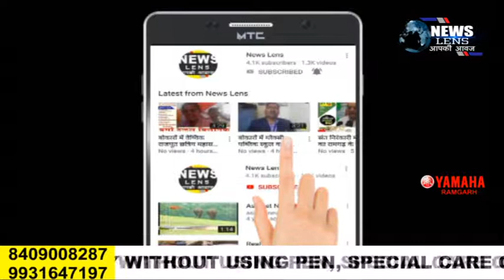Ramgarh गोबरदाहा में कोयले के अवैध उत्खनन के विरुद्ध चला अभियान